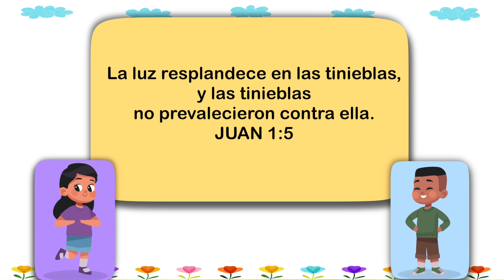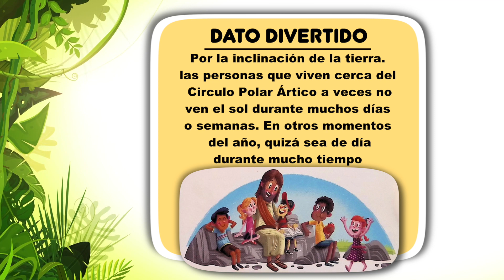Nuestro Pan Diario Para Niños - Febrero 5 - Montén Las Luces Prendidas